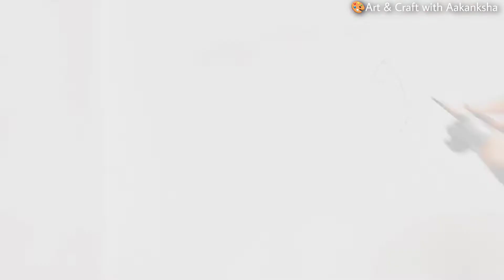Chhath puja drawing easy | Chhath puja drawing oil pastel |Happy chhath puja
Friends, May in this video I am going to teach you how to make drawing for Chhath puja, hope you will like this video very much.

Queries Solved:
1) Chhath puja drawing easy
2) Chhath puja drawing oil pastel
3) Chhath puja drawing
4) Happy chhath puja
5) How to make chhath puja drawing
6) Chhath puja drawing simple
7) Oil pastel drawing
8) Chhath puja special
9) Chhath puja
10) Drawing